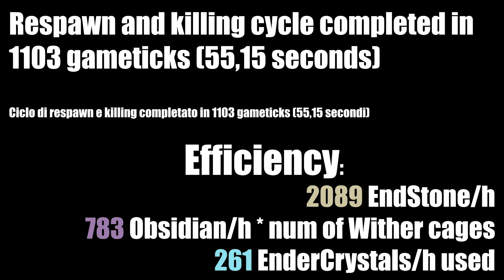La FARM FINALE! ♦ Minecraft Vanilla ♦ Trailer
Ecco a voi il Trailer della FARM FINALE di Minecraft Vanilla!
Produce oltre 2000 end stone all'ora e fino a 200'000 ossidiana all'ora!